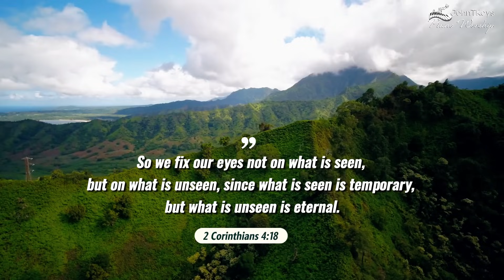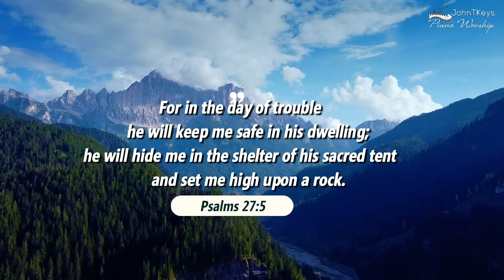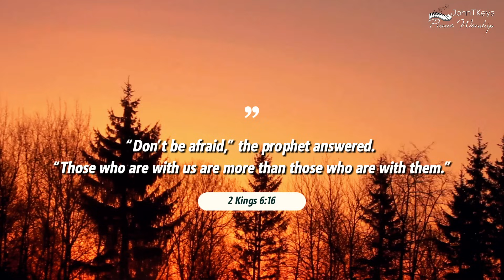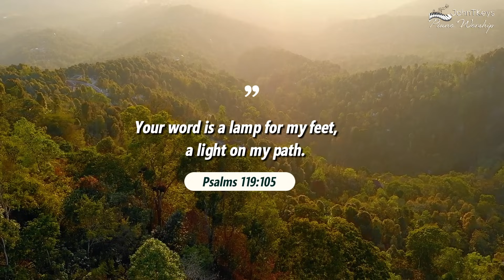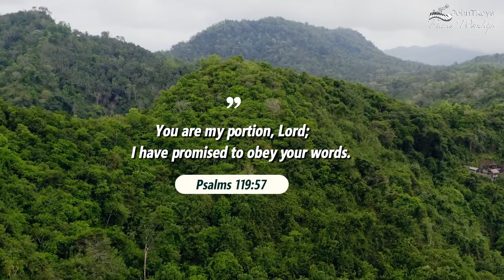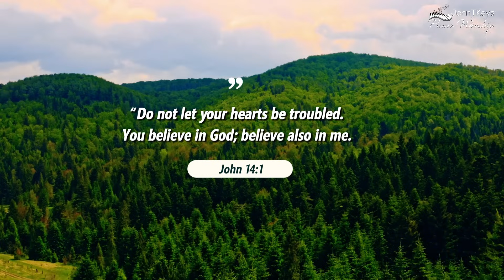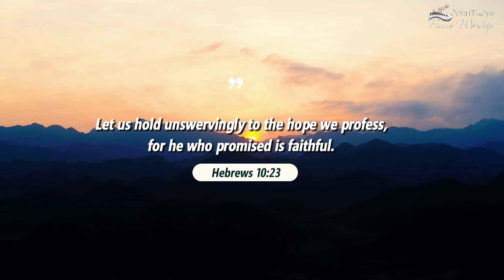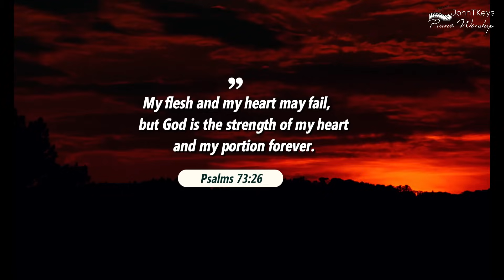Instrumental Worship Music | Christian Meditation & Prayer Music | Relaxing Piano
Are you seeking a moment of tranquility and spiritual connection? Look no further! Immerse yourself in the soothing and uplifting melodies of our instrumental worship music. Designed specifically for Christian meditation and prayer, this collection of relaxing piano compositions will transport you to a place of serenity and deep reflection. Whether you're looking to unwind after a long day or enhance your devotional practices, this music is perfectly tailored to help you find inner peace and draw closer to your faith.

Looking for a moment of tranquility and spiritual connection? Look no further! Our instrumental worship music collection is here to help you find peace, relaxation, and inspiration through soothing piano melodies. Experience the power of Christian meditation and prayer as you listen to these beautiful compositions that will uplift your spirit and create a serene atmosphere. Whether you're seeking solace after a long day or simply want to enhance your prayer time, this is the perfect soundtrack to accompany your journey towards inner peace. Allow yourself to be immersed in the calming sounds and let your worries drift away as you connect with your faith on a deeper level. Join thousands of others who have already found solace in our instrumental worship music - start experiencing the transformative power today!
⭐ Thank you for your support! We hope to bring more content in the future.
JohnTKeys Piano Worship, we believe in the transformative and healing energy of piano music. Immerse yourself in our curated collection of sacred melodies that will uplift your spirit and bring solace to your soul.